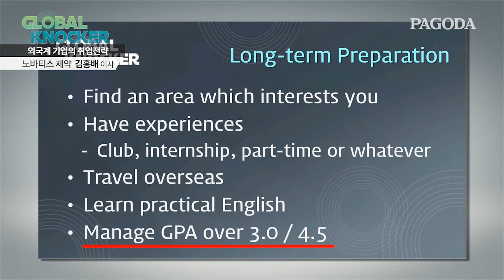[Global Knocker S1] Lecture 4-4_ 노바티스 제약 김홍배 이사_ [장기적인 준비] Learn Practical English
[PAGODA X 쿠키뉴스] 글로벌 인재육성을 위한  Global Knocker

Global Knocker 시즌1은 파고다교육그룹이 청춘들의 글로벌 기업 도전을 지원하는 목적으로 쿠키뉴스와 공동제작한 강연콘서트로 지난 6월 1일과 4일 각각 고려대, 숙명여대에서 진행했다.

Global Knocker 시즌1에는 나이키코리아, 크리스찬 디올, 스랜다드 차타드 은행, 노바티스 제약, 콘래드 서울, 라이나 생명 글로벌 기업 현직 인사총괄 임원 여섯 분과 글로벌 기업 인재상과 취업전략에 대한 강연과 토크, 현장 컨설팅을 진행했다.

Global Knocker 시즌1은 취업절벽의 절망 속에 있는 청춘들에게 ‘ 두드려라 글로벌 기업’ 이라는 메시지를 전하며 글로벌 기업 취업이라는 대안을 제시했다.

Global Knocker 시즌2는 오는 9월 파고다 종로 복합러닝센터에서 글로벌 기업 현직 선배와 함께 진행할 예정이다.

Global Knocker 시즌1 Full영상은 → PAGODA TV에서 확인할 수 있고 Global Knocker 시즌2는 → 파고다진로취업 → 취업정보에 업데이트 할 예정이다.